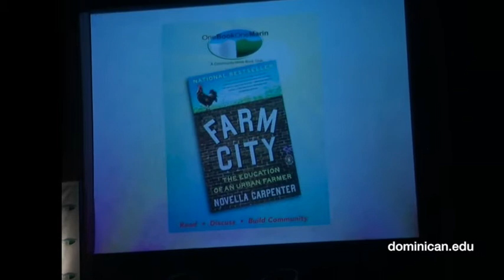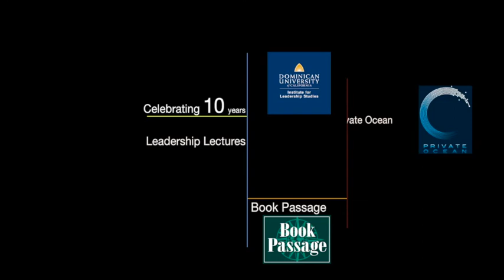Novella Carpenter in conversation with Michael Krasny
The culminating event for the 2014 One Book One Marin selection, Farm City, April 30th held at Dominican University of California.